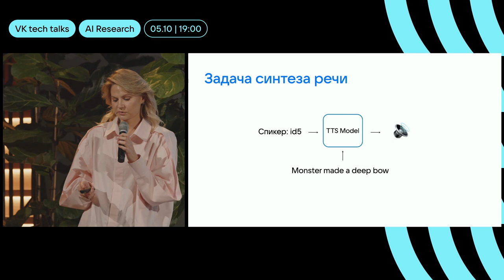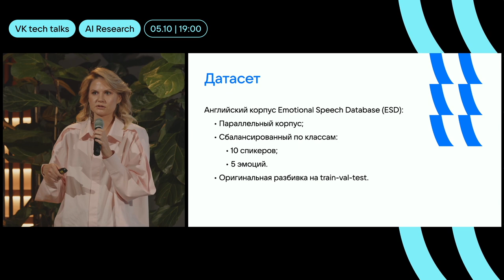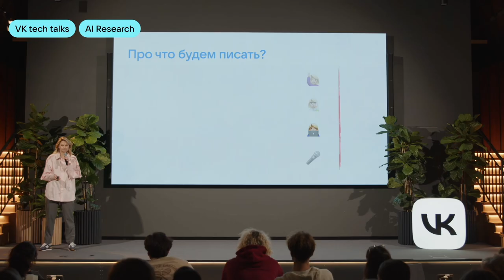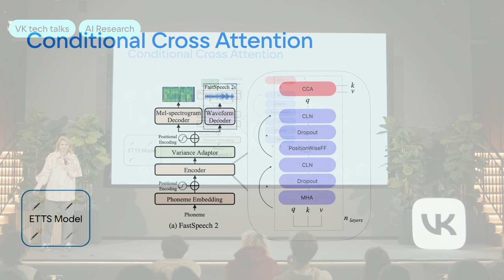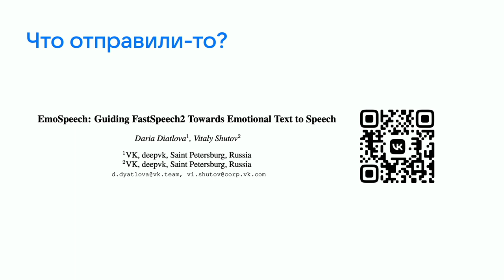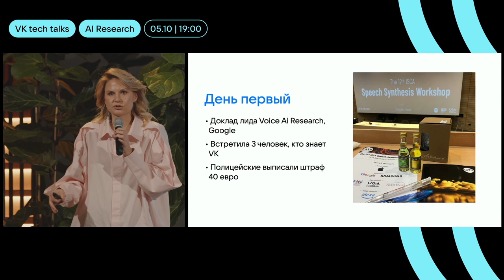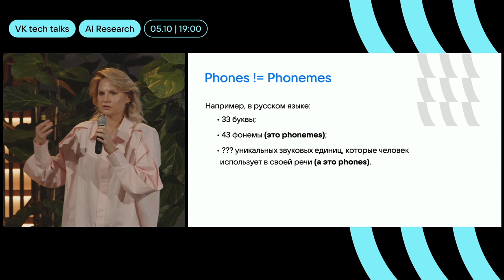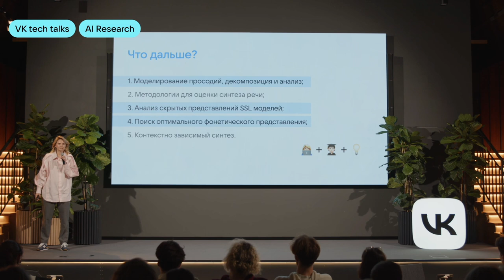Исследования в синтезе речи / Дарья Дятлова (ВКонтакте)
VK Tech Talks · AI Research, 5 октября 2023, Санкт-Петербург, офис у Красного моста.

Дарья Дятлова, программист-разработчик, команда Voice Tech прикладных исследований ВКонтакте

Расскажу, как из попытки сделать эмоциональный синтез речи на стажировке родилась статья, с которой в августе 2023 года я попала на Speech Synthesis Workshop 12 во Францию. Поделюсь тем, какие тренды в исследовании синтеза речи обсуждает сообщество, о чём рассказывали докладчики из Google, Apple и Amazon. А ещё расскажу о нашей статье и о том, как мы в Deep VK находим время на ресёрч.